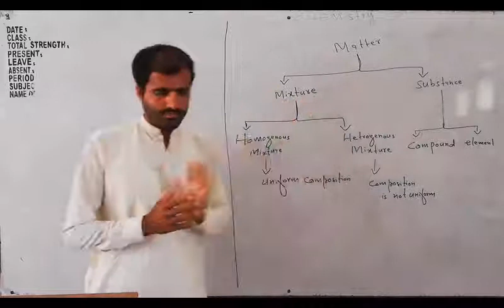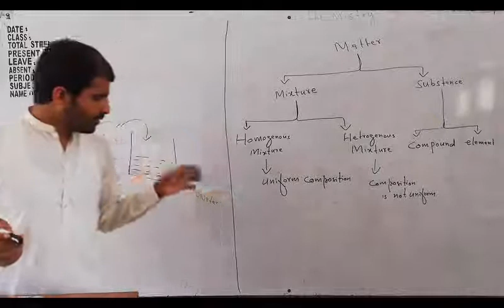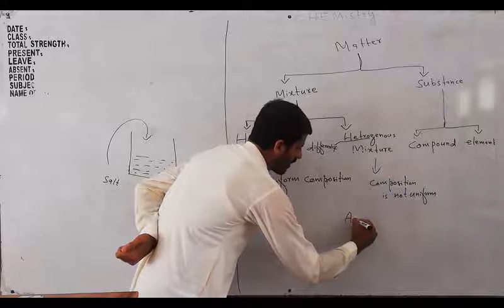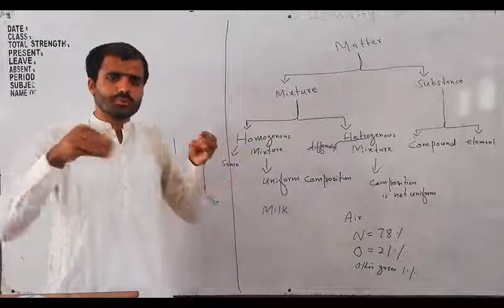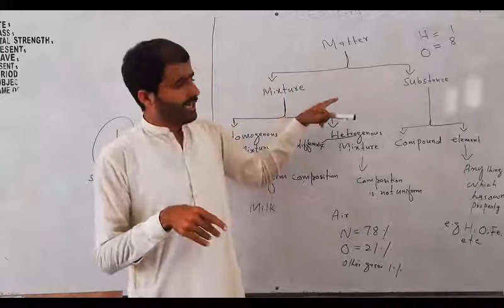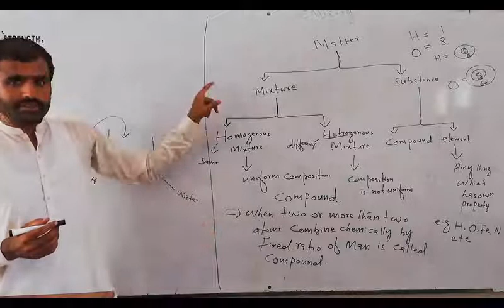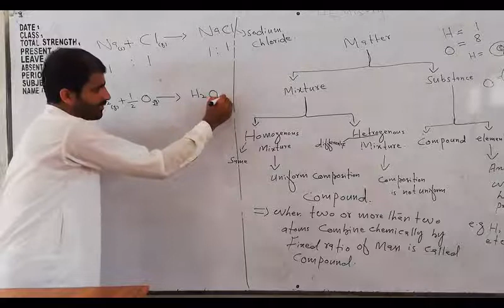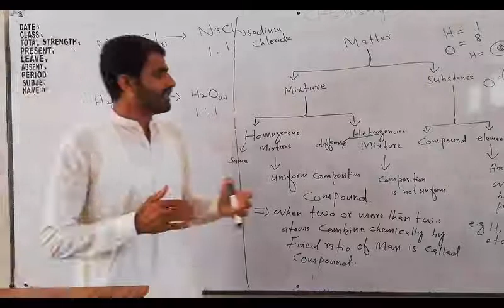Class IX Introduction to Chemistry